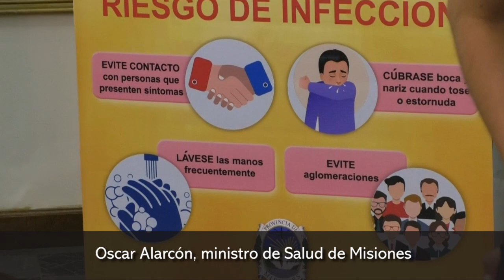Con los casos que hay en Brasil y Paraguay, los que tenemos en Misiones son muy pocos